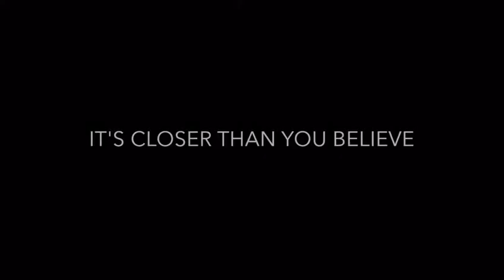Trescallie Italian Bakery